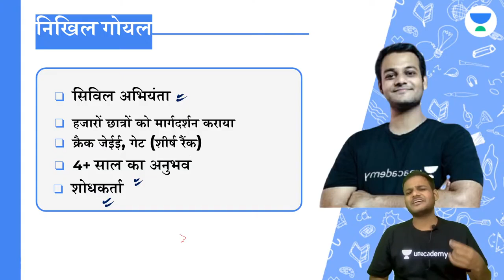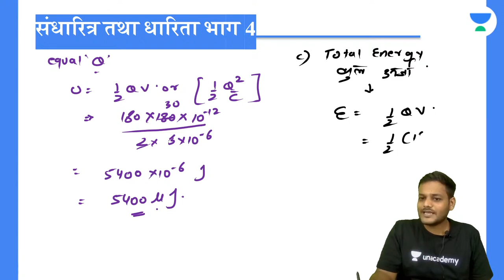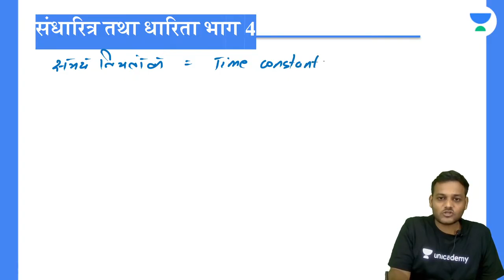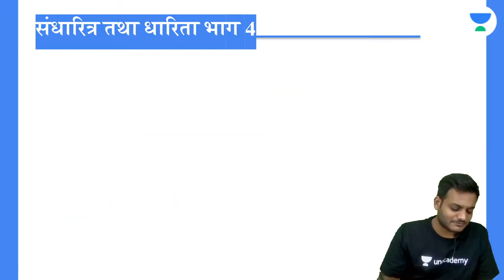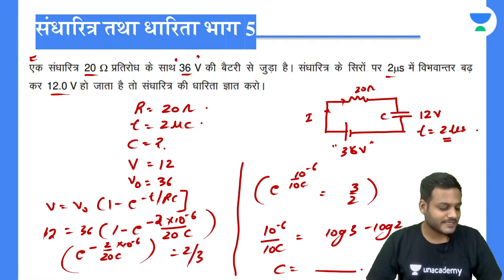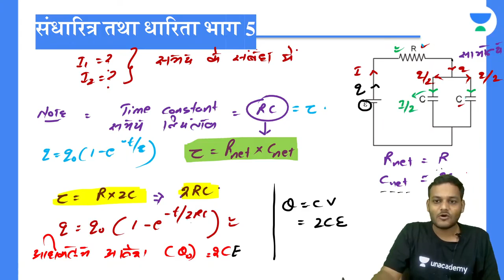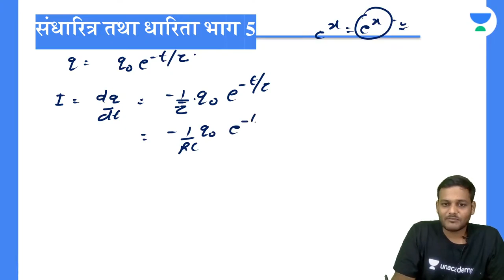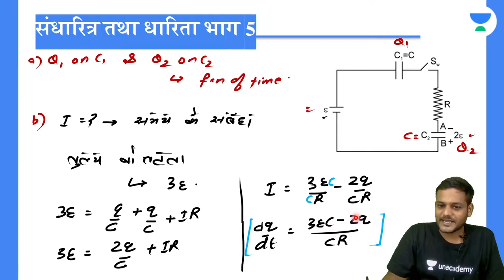संधारित्र आवेशन - निरवेशन | Capacitor Charge - Discharge | Unacademy NEET Vijay | Nikhil Goel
इस सत्र में निखिल गोयल नीट फिजिक्स के लिए संधारित्र आवेशन - निरवेशन के बारे में पढ़ाएंगे। वह अपनी विभिन्न रणनीतियों और तैयारी को भी साझा करता है जो NEET परीक्षा को क्रैक करने में मदद करता है।

Unacademy NEET Vijay में आपका स्वागत है, हम सभी NEET उम्मीदवारों को NEET विजय के माध्यम से उनकी परीक्षा की तैयारी में मदद करते हैं, यह चैनल विशेष रूप से हिंदी माध्यम के शिक्षार्थियों के लिए बनाया गया है। अवधारणाएं, शब्दावली, विस्तृत स्पष्टीकरण, महत्वपूर्ण प्रश्न, हाथ से बने नोट्स, हम आपको पूरा पैकेज देते हैं,  आपकी अपनी भाषा में।

लाइव सत्र के दौरान, हमारे शिक्षक परीक्षा को पास करने के लिए बहुत सारे टिप्स और ट्रिक्स साझा करेंगे। जो उम्मीदवार अपनी परीक्षा की तैयारी कर रहे हैं, उन्हें इस चैनल से लाभ होगा । Unacademy के प्लेटफॉर्म में देश भर के सर्वश्रेष्ठ शिक्षक हैं, जो हर दिन विशेष रूप से हिंदी में लाइव क्लास लेते हैं।

जो छात्र एमबीबीएस, एमडी, एमएस जैसे स्नातक और स्नातकोत्तर चिकित्सा पाठ्यक्रमों और सरकारी या निजी मेडिकल कॉलेजों और डेंटल कॉलेजों में बीडीएस, एमडीएस जैसे दंत चिकित्सा पाठ्यक्रमों में प्रवेश करना चाहते हैं, उन्हें राष्ट्रीय पात्रता सह प्रवेश परीक्षा (NEET) से गुजरना होगा। ) NEET के सिलेबस में तीन मुख्य विषय होते हैं – भौतिकी, रसायन विज्ञान, जीव विज्ञान । नीट परीक्षा 720 अंकों की होती है जिसमें से भौतिकी और रसायन विज्ञान 180-180 मार्क्स की होती है और जीव विज्ञान 360 मार्क्स की होती है।

👉🏼 निखिल गोयल और अन्य शीर्ष शिक्षक Unacademy ऐप पर कक्षाएं लेते हैं।
अपनी Unacademy सदस्यता पर 10% की छूट पाने के लिए विशेष कोड "NGLIVE" का उपयोग करें

Unacademy सदस्यता लाभ:
1. अपने पसंदीदा शिक्षक से सीखें
2. समर्पित संदेह सत्र
3. एक सदस्यता, असीमित एक्सेस
4. शिक्षकों के साथ वास्तविक समय पर बातचीत
5. आप लाइव क्लास में संदेह पूछ सकते हैं
6. सीमित छात्र
7. वीडियो डाउनलोड करें और ऑफलाइन देखें

NEET आइकॉनिक एडवांटेज प्राप्त करें:
1. व्यक्तिगत कोच
2. अध्ययन योजनाकार और द्वि-साप्ताहिक समीक्षा
3. समर्पित संदेह समाशोधन स्थान
4. व्यक्तिगत परीक्षण विश्लेषण
5. अध्ययन बूस्टर सत्र
6. प्रारंभिक अध्ययन सामग्री
7. सभी Unacademy सदस्यता लाभ

In this session, Nikhil Goel will be teaching about Capacitor Charge - Discharge for NEET Physics. Watch the entire video to learn more about Projectile Motion which will help you crack NEET 2022 Examination. Let’s Crack It!

Welcome to Unacademy NEET Vijay we help all the NEET Aspirants prepare for their exams via NEET Vijay, a channel exclusively tailor-made for Hindi medium Learners. Concepts, terminologies, detailed explanations, important questions, hand-made notes, we deliver you the complete package, except this time in the comfort of your own language.